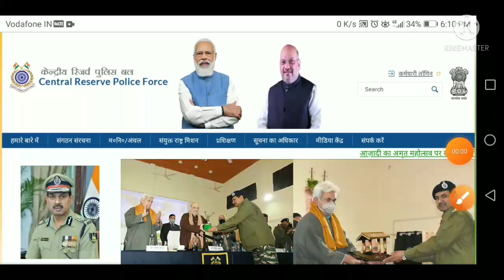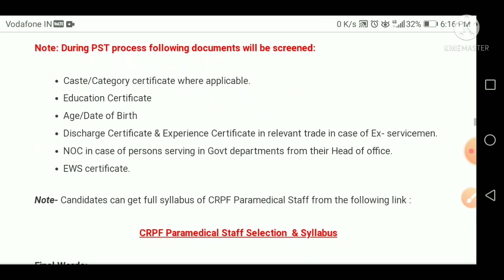crpf paramedical exam date 2020 l crpf paramedical exam offical date 2022 l crpf paramedical exam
crpf paramedical written exam date new latest video 2021,
bsf paramedical staff exam date 2021